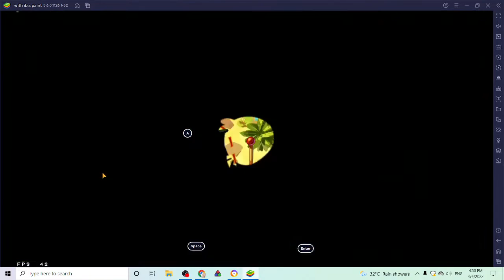ANGRY BIRDS EPIC 1.0.8 VERSION VS GOLDEN PIG (REVISITING OLD VERSION)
YOU CAN STILL PLAY ANGRY BIRDS EPIC 1.0.8 VERSION IN TODAY 2022, YOU CAN DOWNLOAD IT

YEAH, JUST DOING SOME RANDOM CONTENT
NOSTALGIC VERSION FOR OG